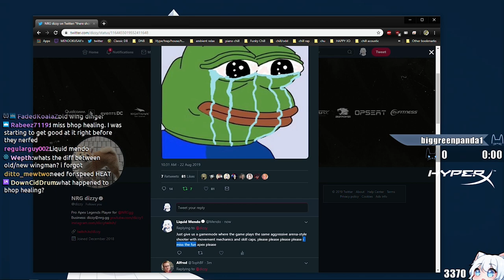PLAYING WITH MY SI.. GIRLFRIEND!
Mendo plays Apex Legends with his sis.. girlfriend!